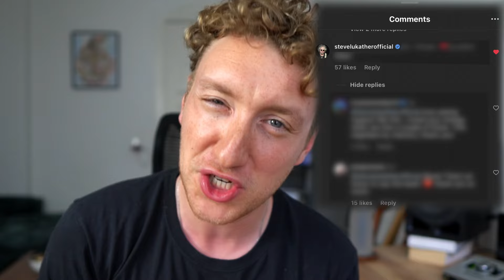What Steve Lukather said about my (bad) guitar solo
In fact, I thought nobody would care. A couple of days later, I was faced with Steve Lukathers opinion on my solo.